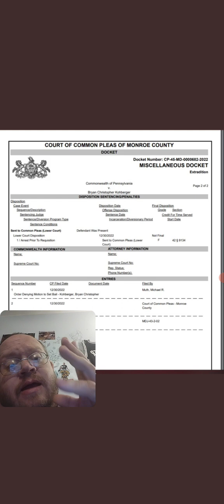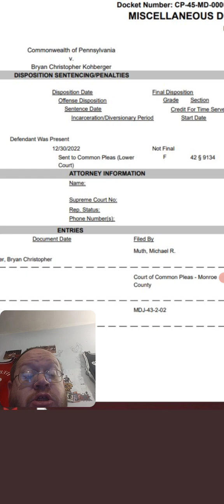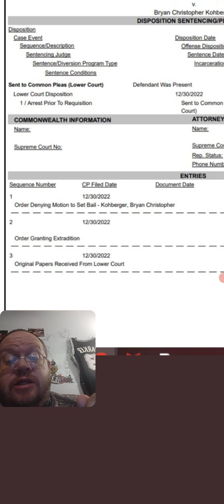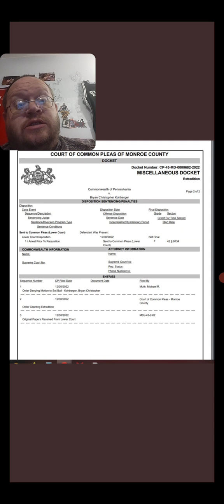Bryan Kohberger Miscellaneous Docket Court Paper Work (Idaho Four)